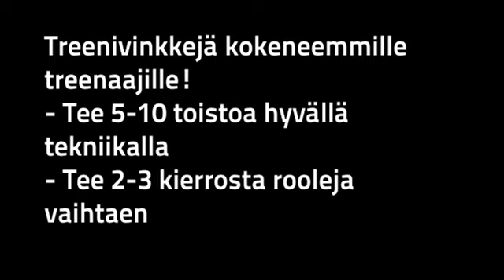Parijumppa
Jumpata voi välillä myös perheenjäsenen kanssa yhdessä!